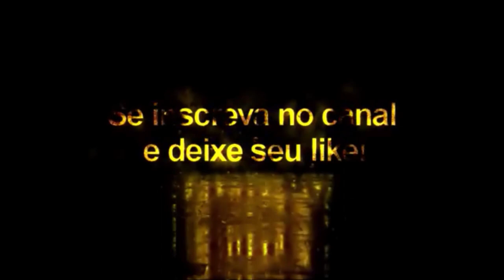Tattoopack Vol: 4 - Pes2021